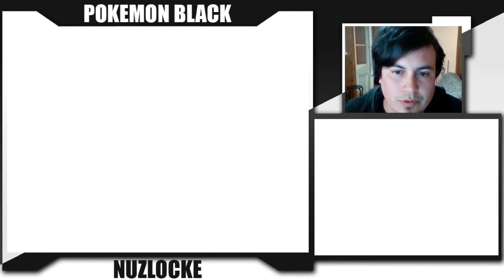Pokemon Black Nuzlocke #5 - La Gran Capital! - Let's Play en Español (Blind)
En este episodio recuperaremos el Craneo robado de museo y luego llegaremos a la la gran Ciudad Porcelana.
Aca en la descripcion dejare las reglas que estoy utilizando para este desafio:
- Si un pokémon propio es derrotado en batalla, se le considera 'Muerto' y se le libera, para no volver a ser usado nunca más
- Sólo se puede capturar el primer pokémon salvaje encontrado en la zona. Si ese pokémon cae debilitado, no hay segunda oportunidad (Regla del primer encuentro)(Se ignora esta regla si aparece un pokemon Shiny)
- Se le dan motes a todos los pokémon
- No usar objetos dentro de las batallas y desactivar la opcion de "Cambiar Pokemon" en las opciones.